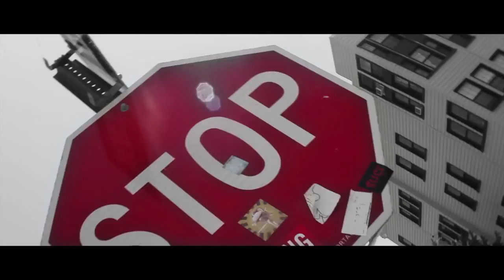HipHop | JayProb - Future Legend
Song: Future Legend
Genre: HipHop